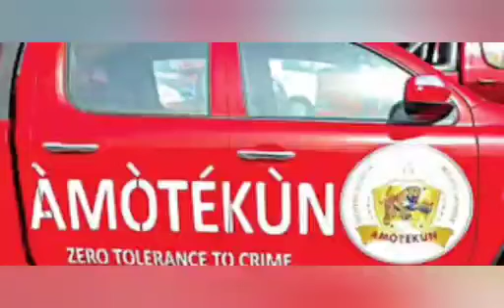MURIC ÂŤŤÂÇKS AMOTEKUN FOR ARRESTING TRUCK LOADED WITH NASARAWA INDIGENES IN IBADAN, READY TO F1GHT